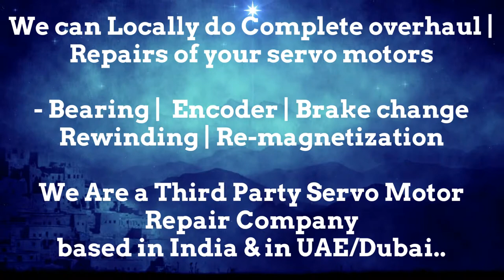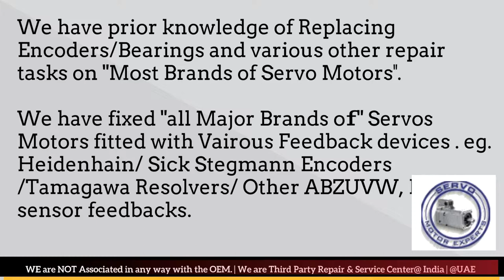Index Traub CNC Control Repair, Simodrive Service Center, Siemens Dealer, Siemens Stockist Spares